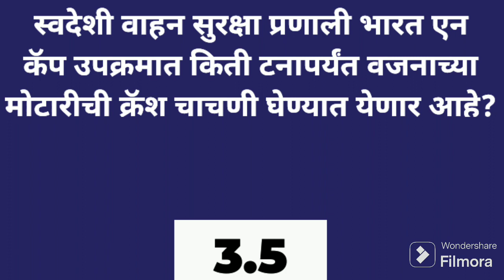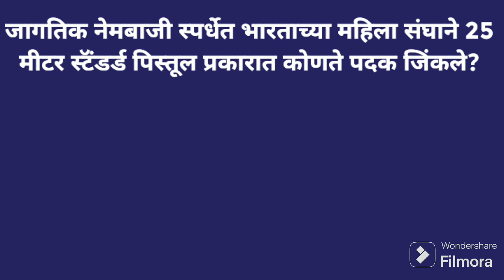चालू घडामोडी - 29 ऑगस्ट 2023 || Current Affairs || MPSC/UPSC ची तयारी